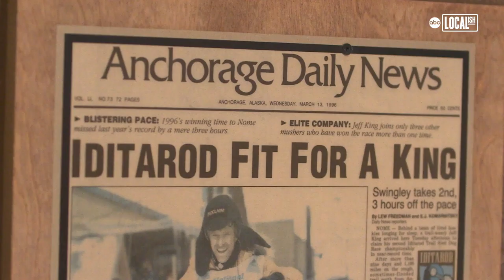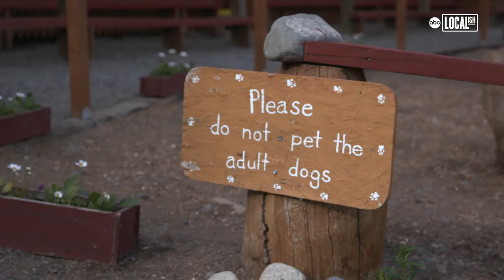Alaskan Girl Trains Year-Round To Become Dog Mushing Champion | More in Common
15-year-old Johanna Badalich is training with four-time Iditarod champion Jeff King - learning what it takes to travel thousands of miles in the Alaskan wilderness to carry on the tradition.